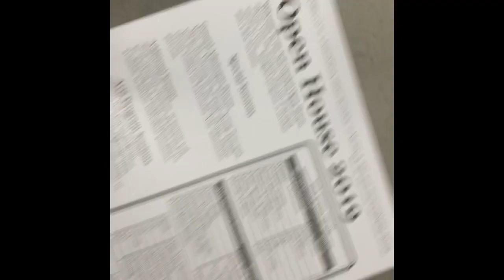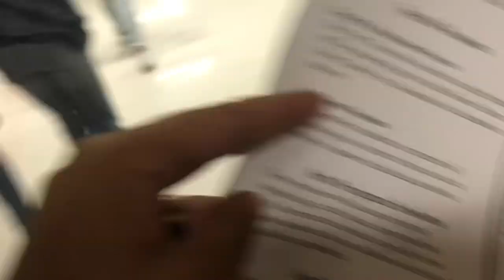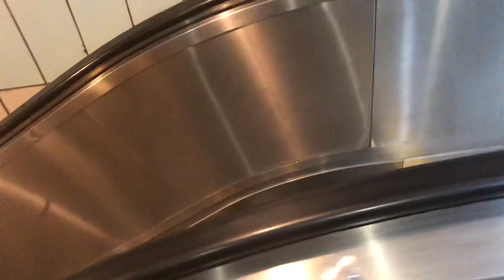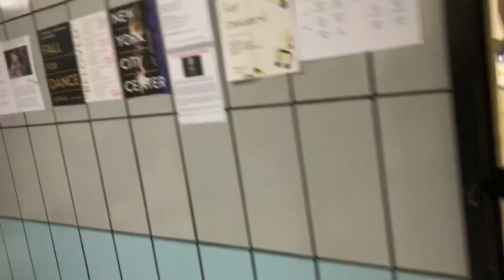LaGuardia High School Open House vlog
Fiorello H. LaGuardia High School
LaGuardia High School
Hey guys it’s Scarlett here and I just wanted to say thank you thank you thank youu so muchhhh for 100 subscribers🎉 you have no idea how happy that made me. I love all of youuu. I hope you guys like this video. I love you byeeeeeee!